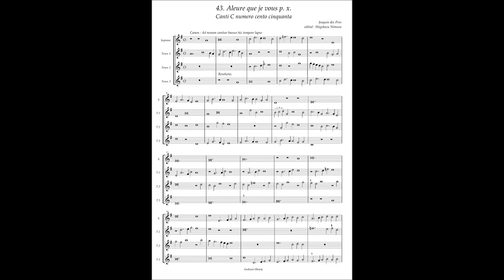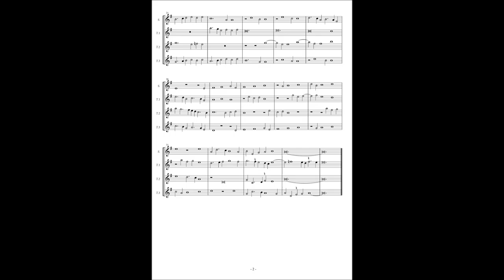Canti C No.43 Josquin des Pres "Aleure que je vous p. x.